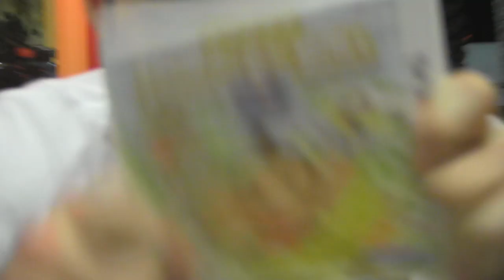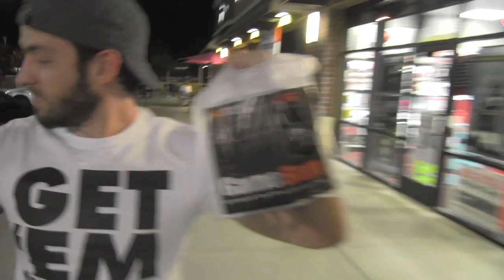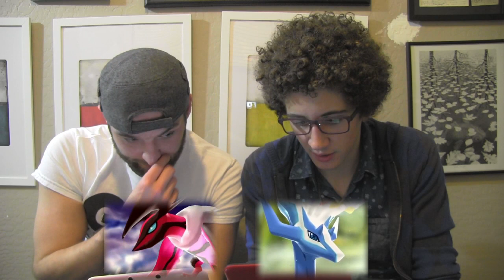Nick and Vann and the quest for Pokemon X and Y!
What happens when nobodies favorite anythings decide to buy the new Pokemon X and Y games? Magic awaits! Enjoy this brief but rare look into the lives of two young men that think buying video games and frozen yogurt is a "wild night"